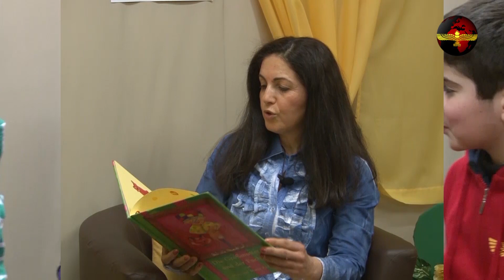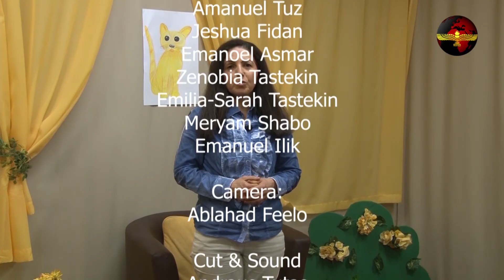02 Die Endzeit (i menyo i Otho di harayto du Ulmo)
From: Tunoyo Basimo
Location: Suryoyo Sat Studio Gütersloh
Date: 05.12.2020